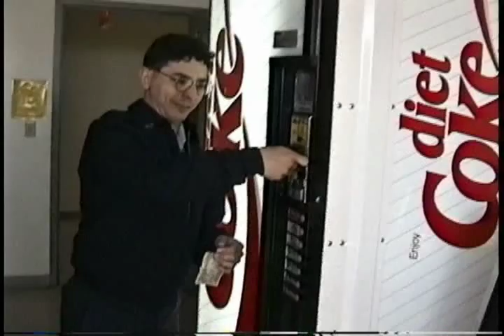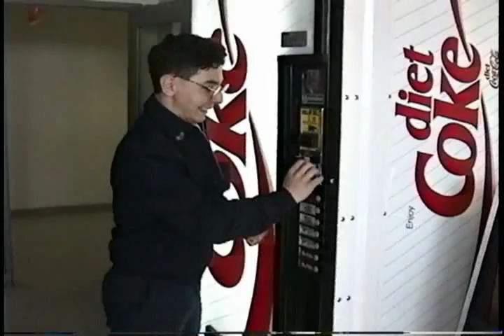Chanute AFB Weather School - 1993 - Smoking area and goofing around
Random video of a forecaster class break on February 4, 1993 at Chanute AFB, Illinois.  Charlie (working the vending machine) was trying to figure out how to ask out the girl, Jane, who stops to visit us.  They ended up getting married.